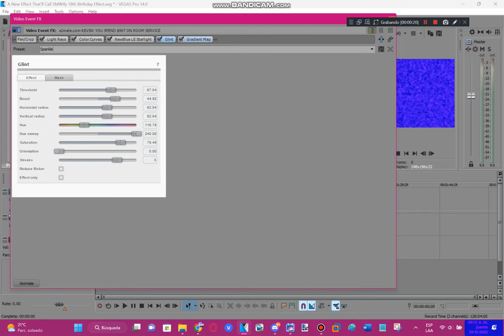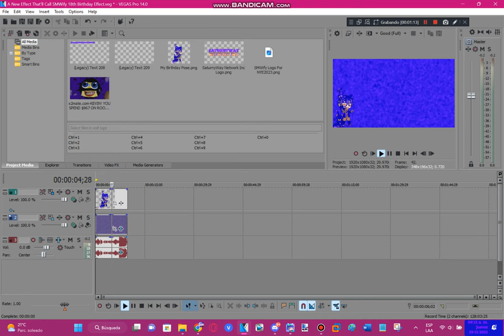{My 18th Birthday Special 5/5} How To Make SMWify/TGSMWI4701's 18th Birthday Effect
and The End! Thanks for wishing me a Happy Birthday! :)